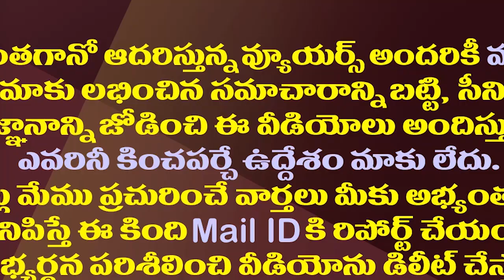టీడీపీ దూతల ఏరివేత పనిలో సోము వీర్రాజు బిజీ| Somu Veerraju Decided To Send These Leaders From Party